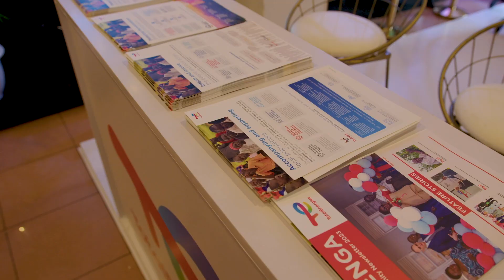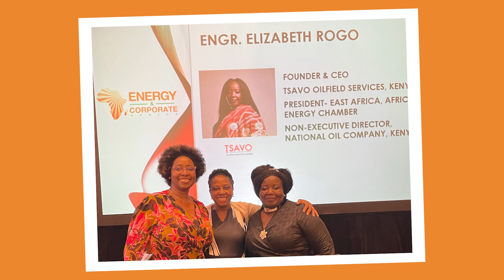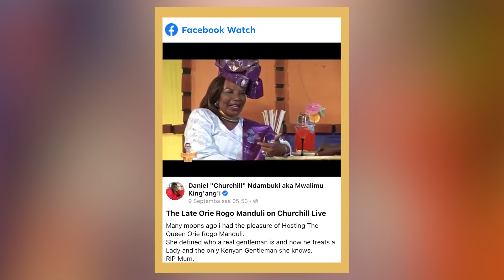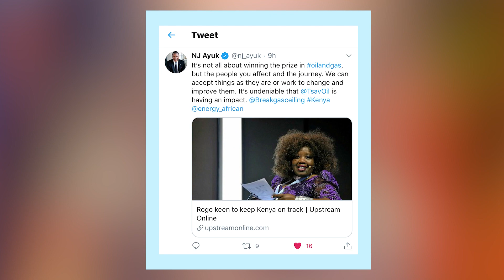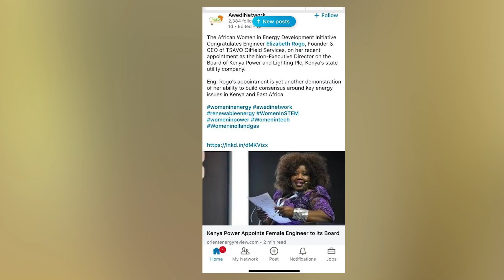I am Very Passionate About African Women Oil & Gas: Eng Elizabeth Rogo